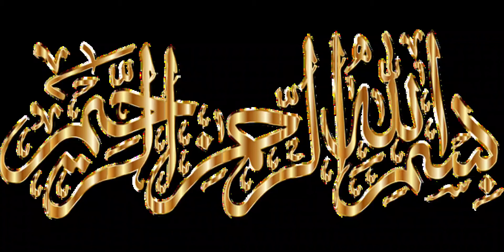Bhindi stuffed paratha by Sahiwal tips and designes/بھنڈی بھرا پراٹھا بنانےبنانے کا طریقہ ۔